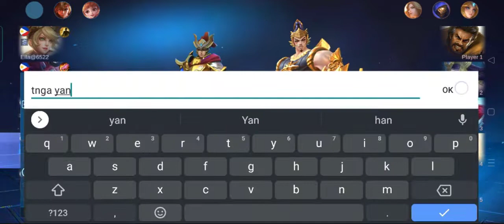OLATS PA NGA!!